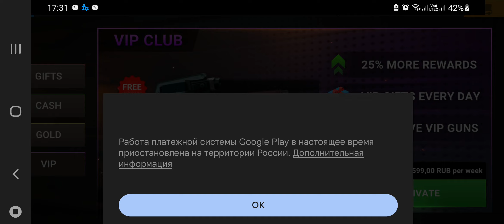Zombie Apocalypse: Shootout Walktrough 33 - После обновы 2